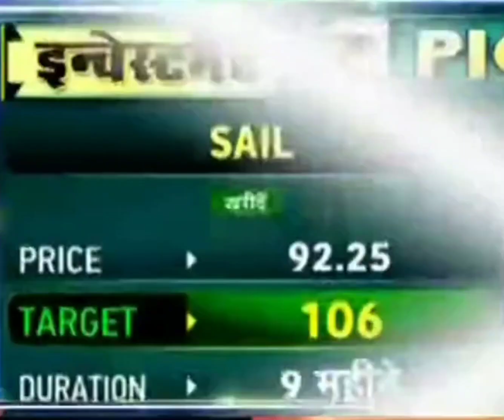SAIL share latest news | sail stock lastest News